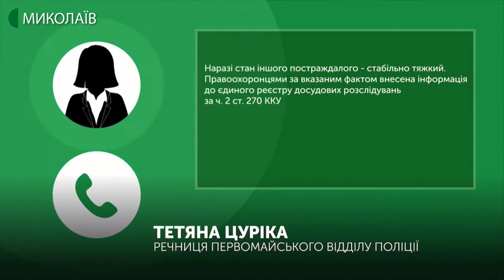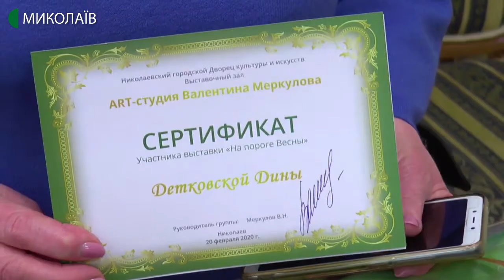21.02.2020. Новини. 17:00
Новини
Інформаційна картина дня (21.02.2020) поглядом кореспондентів телеканалу UA: Миколаїв (випуск новин — 17:00):
- зустріч жителів села Костянтинівка та голови облдержадміністрації не відбулась;
- у Первомайську, від вибуху під час робіт у приватному гаражі загинуло двоє людей;
- у Муніципальній виставковій залі відкрилась виставка «На порозі весни».